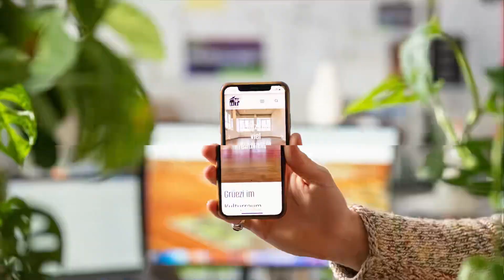MACHART Reel 2024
machart.tv